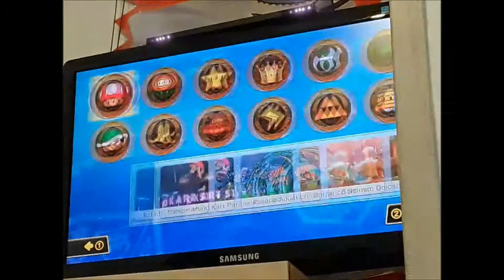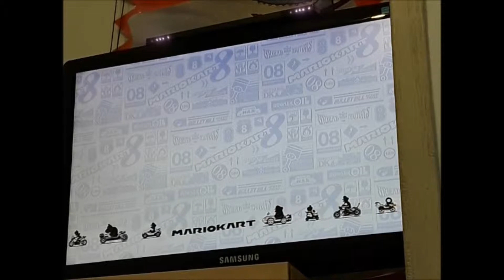Mario Kart 8 con Artur y Pablo